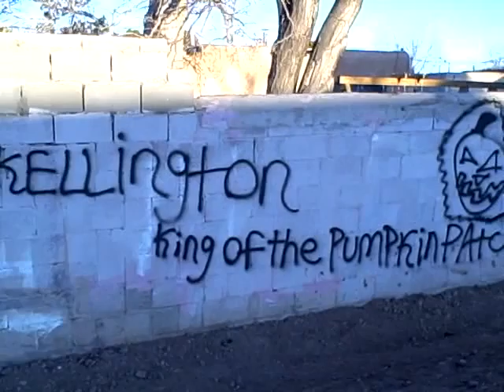Tags of Santa Fe: Pumpkin King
Spotted along the Rail Runner in Santa Fe